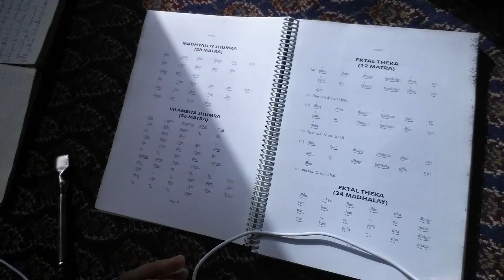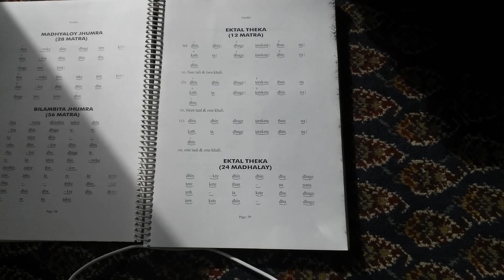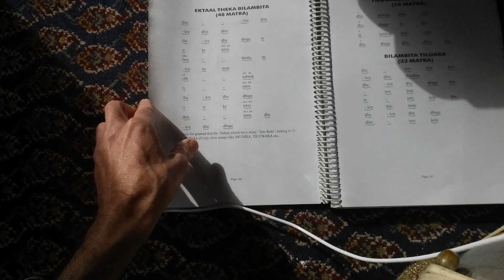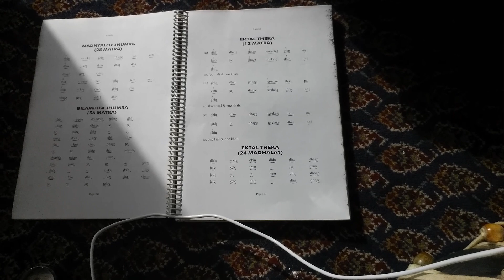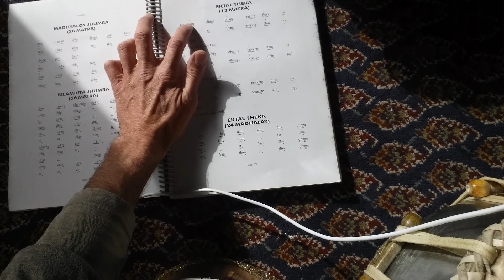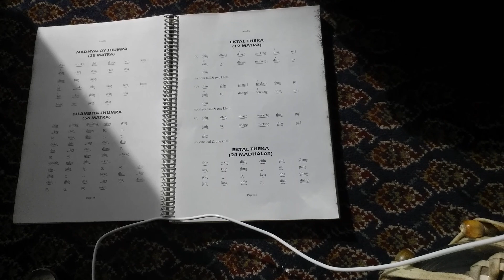about Vilambit Ektaal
סרטון הדרכה ספונטני על המעגל הקצבי - 12 פעמות איטיות